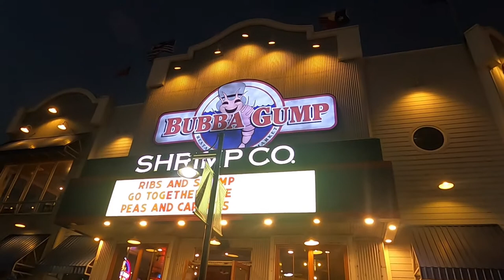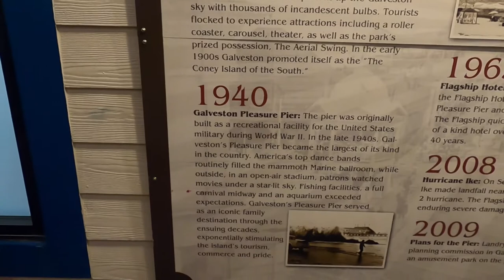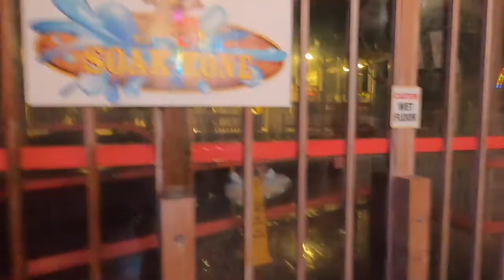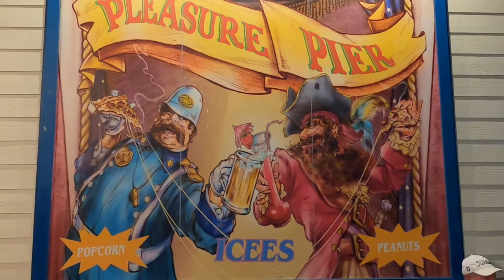COOL PLACE, BAD BBQ!! Pleasure Pier, Galveston Texas.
In this episode Chuckie & I finish up our trip to Galveston, Texas  by visiting the Pleasure Pier, an amusement park. There's about 20 or so rides for all ages and price wise, it's actually pretty reasonable! As far as the food options go, there's something for everyone, but avoid the BBQ sandwich! It's also kind of pricey for the food, which might be to make up for the all day rides deal. All in all, a neat place to check out!
It's FREE to do!! If you enjoy this channel and would like to support it with as little as a $5 per month donation, Your Patreon support helps this channel to continue providing new content!